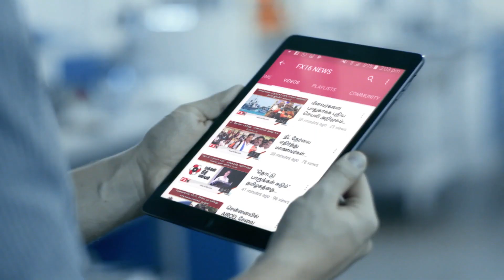ஸ்டெர்லைட் ஆலையை மூடக்கோரி கல்லூரி மாணவர்கள் போராட்டம்